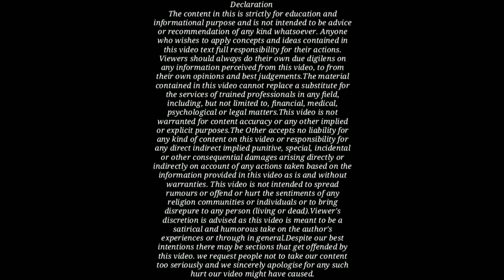पत्नी नहीं ले पायेगी पति से मायके में रहकर मेंटेनेंस ! CrPC 125 | HMA Section 24 | D V